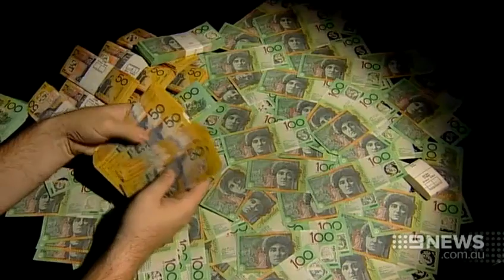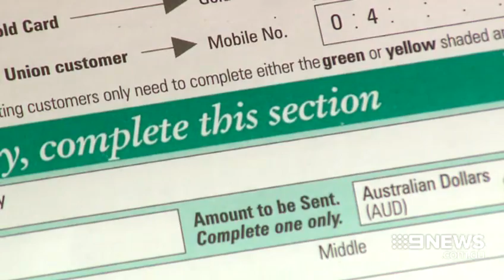Scam Alert | 9 News Perth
A warning tonight about a phone scam offering thousands of dollars in refunded bank fees. The callers claim they're from the Department of Finance.